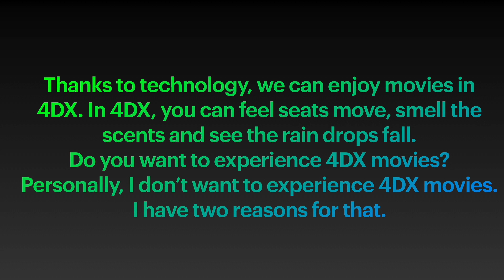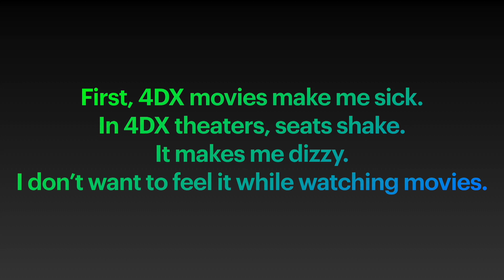4DX By Ruru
4DX By Ruru, 버들초 Do you want to experience 4DX movies? No, I don't.